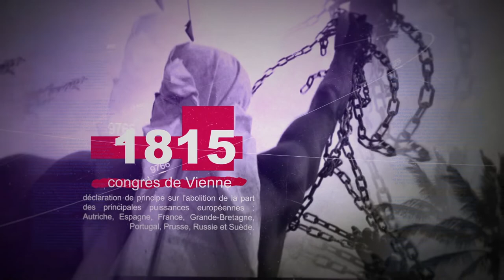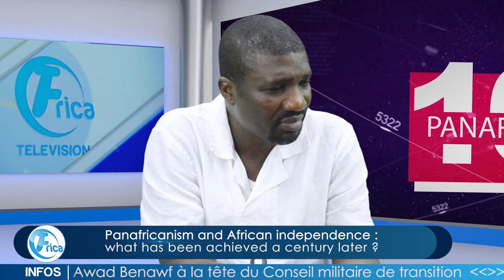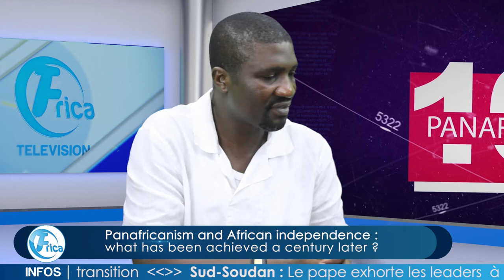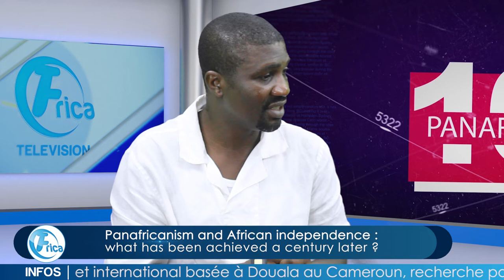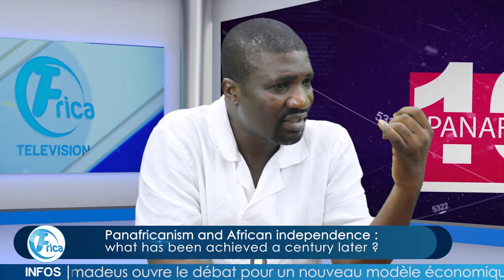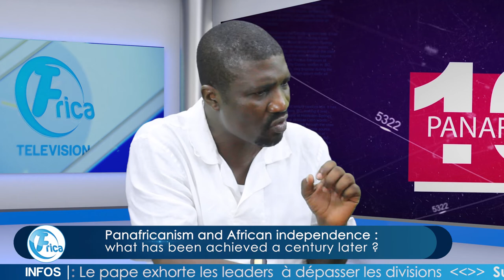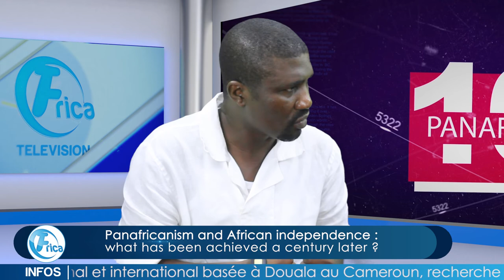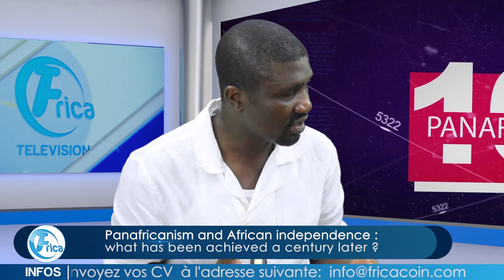PANAFRICANISM AND AFRICAN INDEPENDENCE: WHAT HAS BEEN ACHIEVES A CENTURY LATER ?